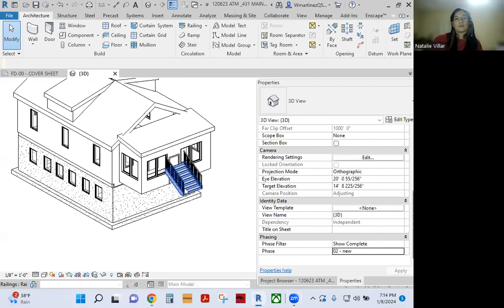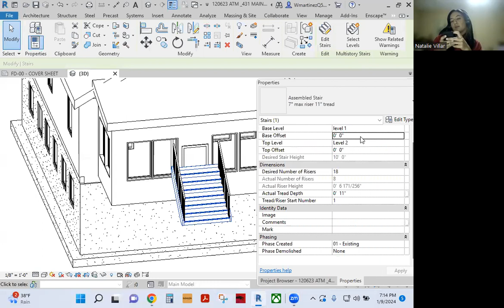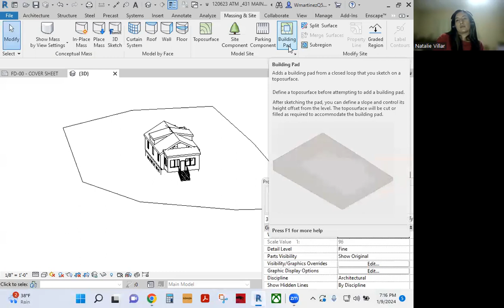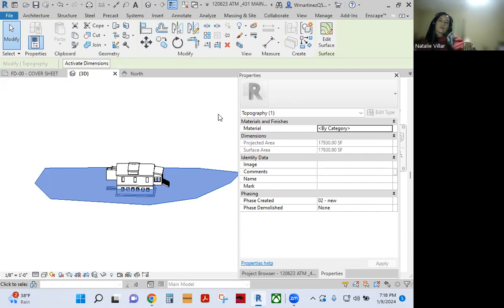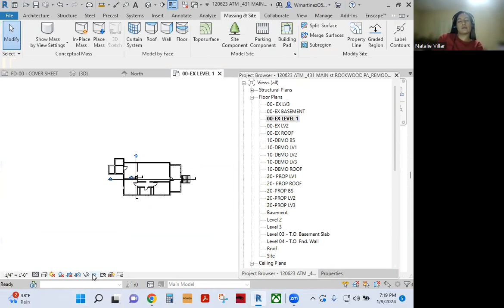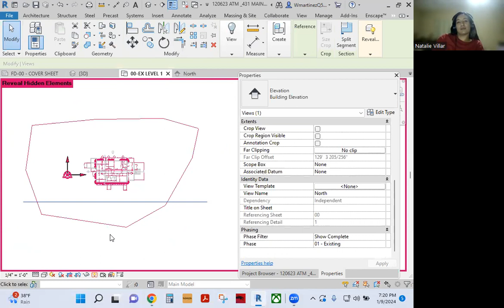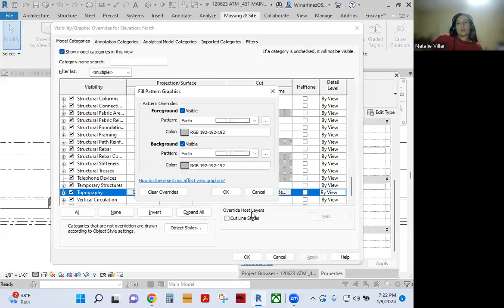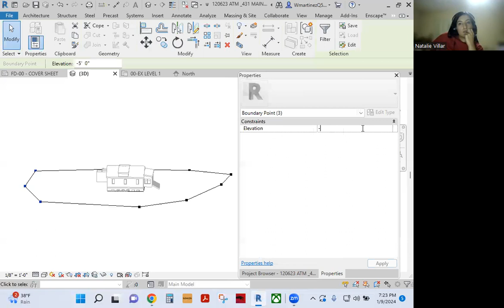TOPOGRAPHY IN REVIT SPANISH